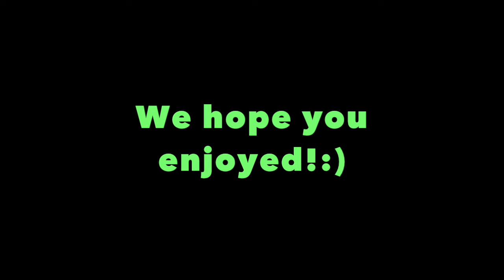CU invites Alison Bechdel!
Hey guys!

We recently went to an event that was held in Hart Chapel, where there was a speaker who came in named Alison Bechdel. Alison Bechdel is a famous cartoonist known for her comic strip, "Dykes to Watch Out For", and the development of the Bechdel test.

We are very happy we were able to see her speak and if you weren't able to see her, we hope one day you will take the opportunity to go listen to her story.

We hope you enjoy!(: